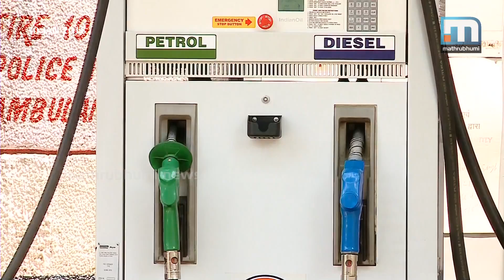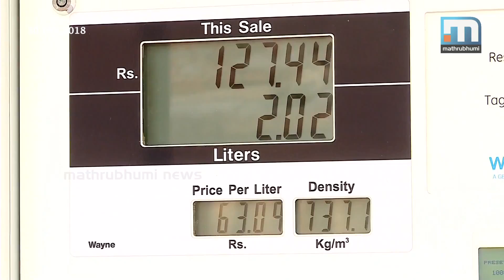Fuel Prices Continue To Spiral, Huge Profit For Oil Firms| Mathrubhumi News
Kochi: The soaring fuel prices have reflected in the profit chart of major oil companies. Between the period from October to December, the Indian Oil Corporation itself recorded a profit of Rs 7883 crore -- a two-fold increase when compared to the previous quarter. The Centre had permitted the oil companies to fix the price in the wake of fluctuation of oil price in global market and also the currency value. However, statistics show these firms are making exorbitant profit exploiting the situation.